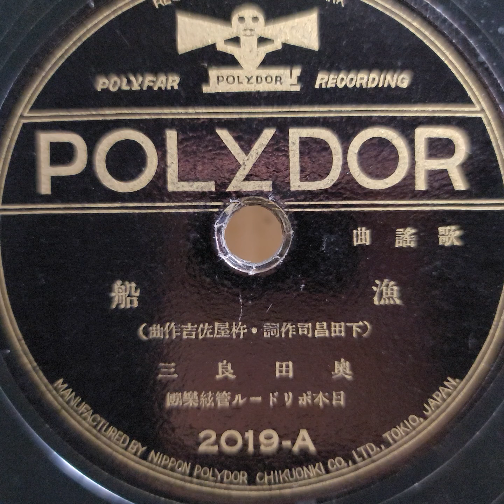奥田 良三 ♪漁船♪ 1934年 78rpm record. Columbia Model No G ｰ 241 phonograph